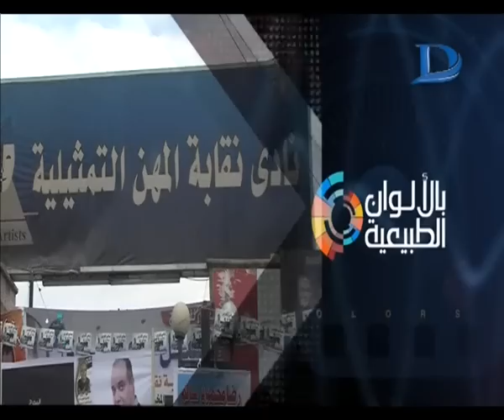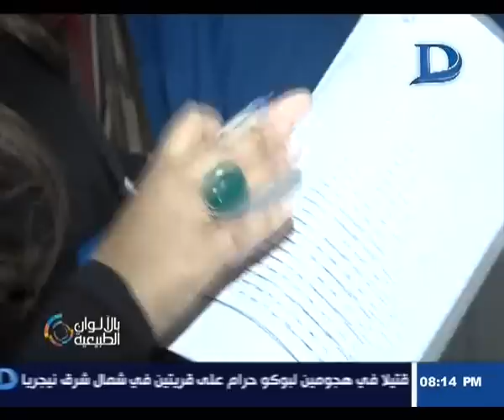برنامج بالألوان الطبيعية|مع نادية حسنى حلقة 14-2- 2016